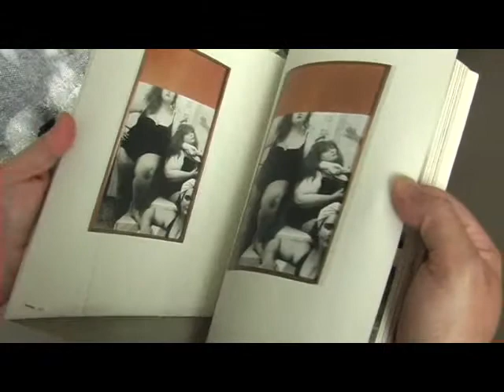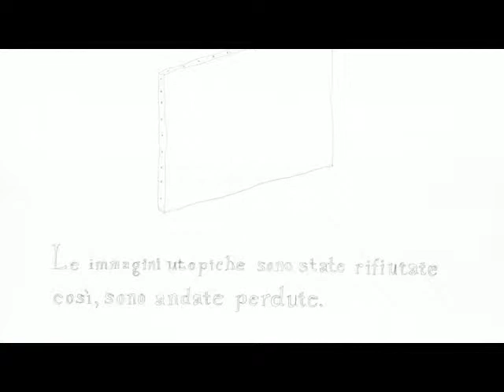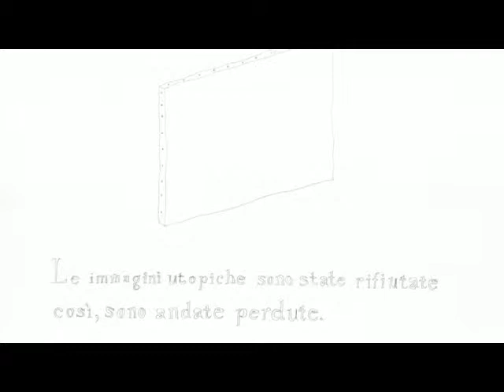Incontro con Giuseppe Pietroniro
Studio d'artista: Giuseppe Pietroniro